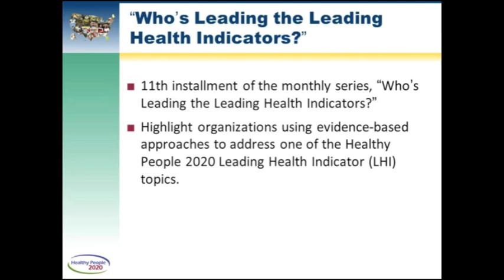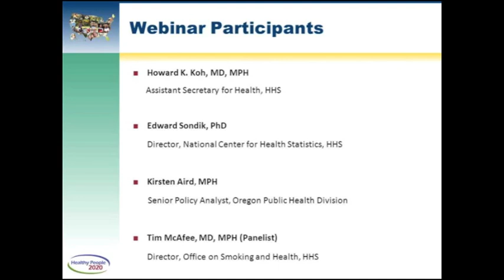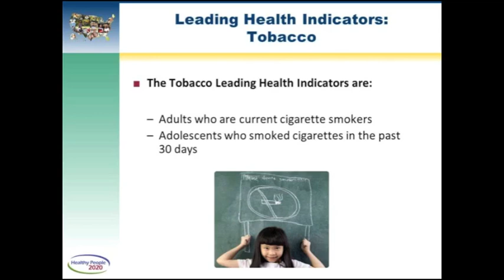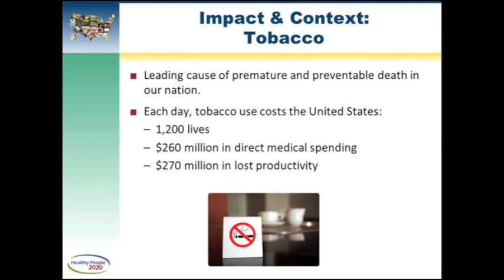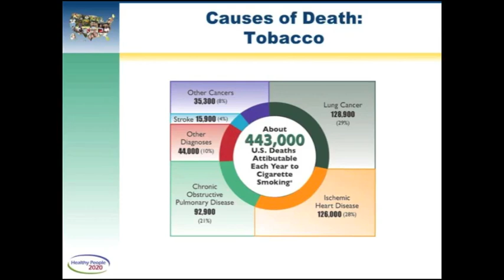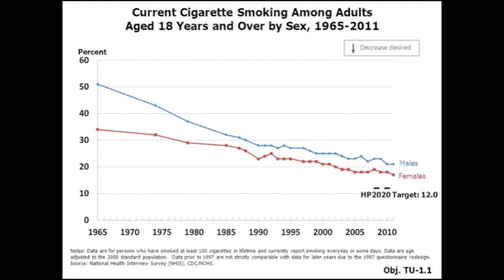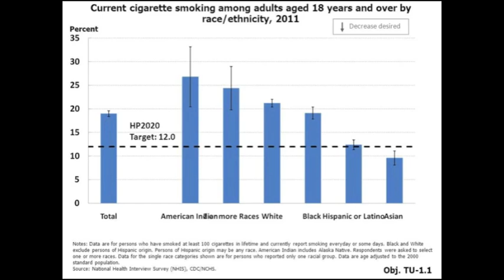Leading Health Indicators Webinar: Tobacco (Part 1 of 6)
Carter Blakey, Deputy Director of the Office of Disease Prevention and Health Promotion, provides an overview of the Healthy People 2020 leading health indicators. Dr. Howard Koh, HHS Assistant Secretary for Health, and Dr. Ed Sondik, Director of the National Center for Health Statistics, present the latest data on the LHI topic of tobacco.   The Webinar was part of the monthly "Who's Leading the Leading Health Indicators?" series.